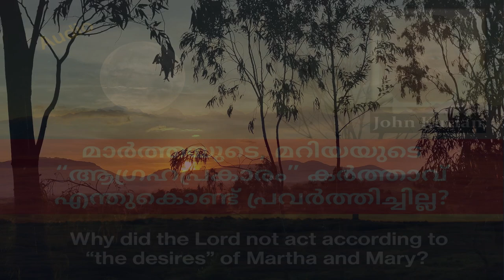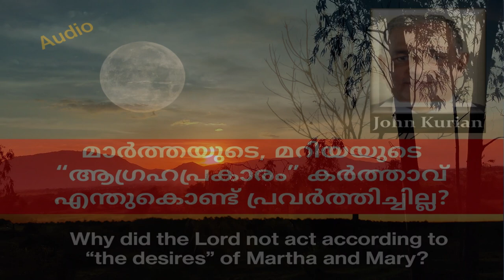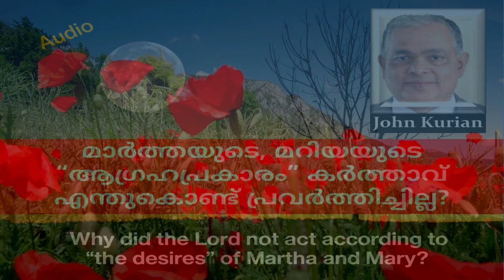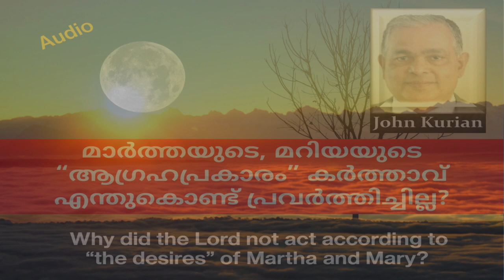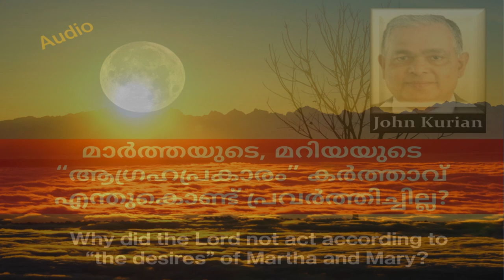Why did the Lord NOT ACT according to the desires of Martha & Mary? | Evg. John Kurian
മാര്‍ത്തയുടെ, മറിയയുടെ ആഗ്രഹപ്രകാരം കര്‍ത്താവ്‌ എന്തുകൊണ്ട് പ്രവര്‍ത്തിച്ചില്ല? | Why did the Lord NOT ACT according to the desires of Martha & Mary? | Evg. John Kurian @ Puthuppally Brethren

Short meditation based on John, Chapter 11,  during the Sunday Home Fellowship (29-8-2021) @ the Christian Brethren Assembly Puthuppally.

Puthuppally Brethren EvgJohnKurian WhyDidTheLordNotActAccordingToTheDesiresOfMarthaAndMary?